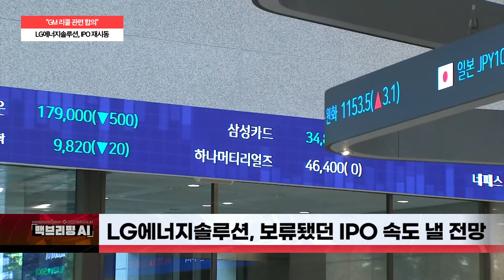[백브리핑AI] "GM 리콜 관련 합의”...LG에너지솔루션, IPO 재시동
리콜 교체비용 1조4000억원 규모 추산

LG에너지솔루션, 보류됐던 IPO 속도 낼 전망

LG화학, LG에너지솔루션 지분 100% 보유

LG에너지솔루션, 기업가치 60~100조원 안팎 예상